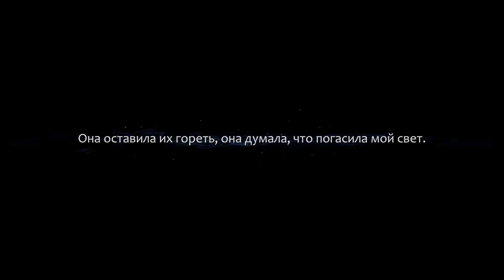Прохождение Ori and the Blind Forest Definitive Edition \ФИНАЛ!\#14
Прохождение игры Ori and the Blind Forest Definitive Edition

Всем привет с вами Logratko, и сегодня мы проходим игру (Ori and the Blind Forest Definitive Edition ) Ori and the Blind Forest рассказывает о судьбе юного сироты, которому предначертана судьба героя, в невероятно красочном экшн-платформере, разработанном Moon Studios для ПК.

прохождение Ori and the Blind Forest Definitive Edition ...  Финал! В общем закончили мы проходить ори или же как я его в шутку называл “белая макака” и мне есть что рассказать. Игра в принципе хорошая, но как по мне не дотягивает до ее отзывов (понимаю, что вкус и цвет, но тут дело даже не в сюжете, а в самом геймплее и его багах). Игра ощущается недоработанной или же сырой, что попросту не может быть т.к. она вышла в далеком 2015 году ( так я еще играл в идишн версию с исправлениями 16 года) и в чем же спросите вы меня заключаются эти ваши “ недоработанной ” и “ сырой ”  а я отвечу… спавн противников сделан очень странно (хотя и понятно как именно он устроен) т.е. если ты поставишь респавн на спавне моба, то знай что через некоторое время он там зареспавнится и ты умрешь в 100% случаях и это не баг, так устроена сама игра. Так же ты можешь спокойно убить важного монстра с помощью, которого тебе нужно будет залезть выше или куда-то еще и это очень раздражает ведь если ты его убьешь, то фиг ты куда залезешь, приходится умирать и надеется, что он зареспавнится (вот кто им мешал сделать другие способы залаза?) и таких мелочей на самом деле много в игре от непонятности в геймплее до попросту скучной боевки… Я не скажу, что игра шедевр и не скажу, что она совсем плохая, для меня это просто середнячок

(Ori and the Blind Forest) (14 серия)